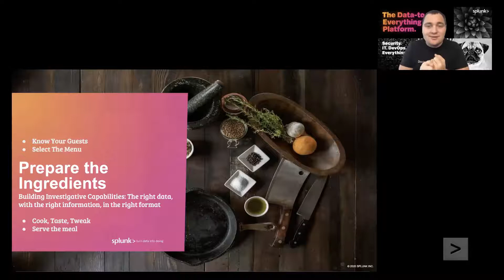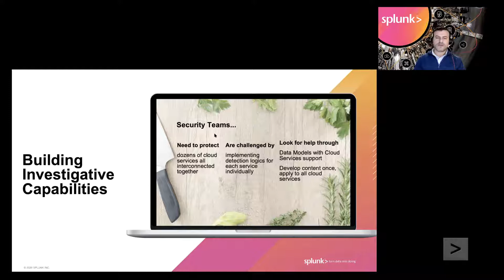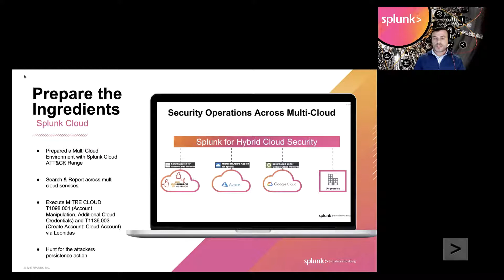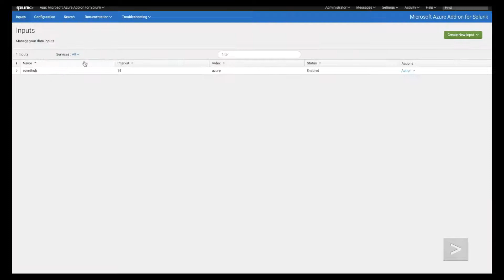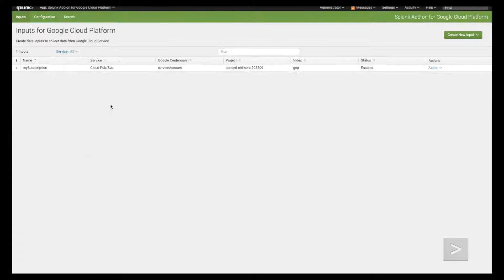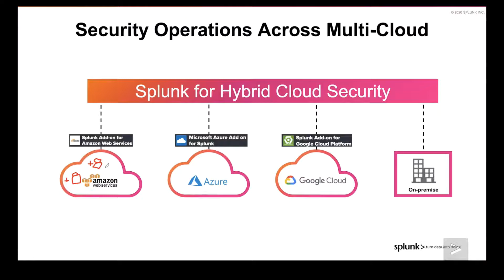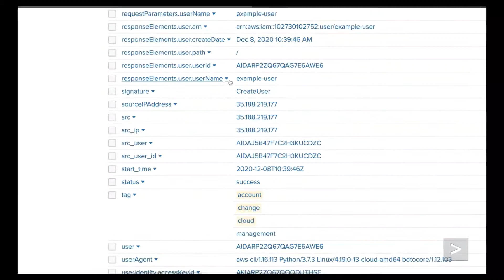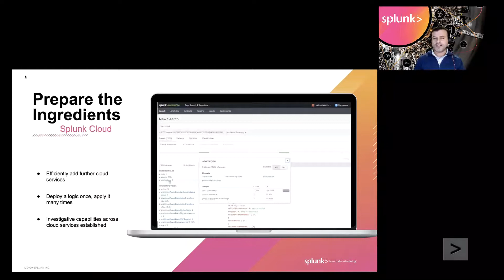Security-Sterneküche: Rezepte für mehr Transparenz & Reaktionsfähigkeit in jeder Cloud-Umgebung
Erfahrt, wie ihr euer SOC für die Cloud-Migration modernisiert. Mit rasanter Geschwindigkeit führen Unternehmen Cloud-Dienste ein. IT-Sicherheitsvorfälle erstrecken sich dabei über lokale Umgebungen, Multi-Cloud-Plattformen und über viele einzelne sowie miteinander verbundene SaaS-Anwendungen. Bedenkt man dazu die Vorhersage von Gartner, dass bis 2023 „Kunden an mindestens 99 % der Cloud-Sicherheitsfehler schuld sein werden“, könnte all dies zusammen ein sicheres Rezept für eine Katastrophe sein.

IT-Sicherheitsteams haben Mühe, proaktiver zu werden und schnell genug zu reagieren, um Transparenz in der Cloud zu gewährleisten. Entsprechend werden wichtige vorbereitende Schritte für eine angemessenen Reaktion auf Incidents versäumt – doch jeder Sternekoch weiß, dass eine gute Vorbereitung der Schlüssel zu ausgezeichneten Ergebnissen ist.

Seht euch das komplette Webinar an und erfahrt mehr zu folgenden Themen:
 ✔ Findet das richtige Rezept, um die Arbeit eures Sicherheitsteams zu beschleunigen – vom Verstehen der Risikobereiche bis hin zur Operationalisierung.
 ✔ Erfahrt, wie ihr Schlüsselzutaten wie intelligente Erkennung, Untersuchung und Reaktion über mehrere Cloud-Dienste hinweg implementieren.
 ✔ Findet heraus, wie ihr „die geheime Zutat“ der intelligenten Alarmpriorisierung (Intelligent Alert Prioritization) nutzt, damit ihr euch wieder auf das Wesentliche konzentrieren könnt.
 ✔ Erfahrt, wie die Erkennung häufiger Risikofaktoren – wie z. B. bei einem API Credential Leakage – von der Analyse bis hin zur Implementierung und dem Betrieb im SOC vonstattengeht.